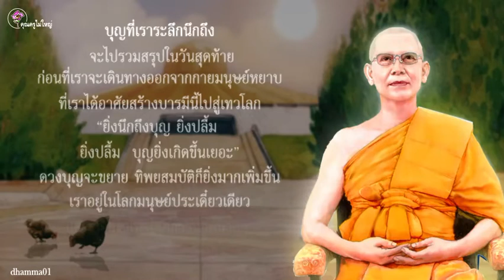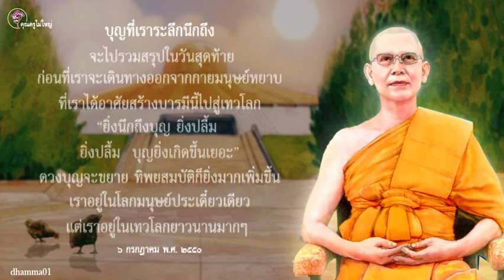187ความสำคัญของการทบทวนบุญ คุณครูไม่ใหญ่ หลวงพ่อ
บุญที่เราระลึกนึกถึง
จะไปรวมสรุปในวันสุดท้าย
ก่อนที่เราจะเดินทาง
ออกจากกายมนุษย์หยาบ
ที่เราได้อาศัยสร้างบารมีนี้ ไปสู่เทวโลก

ยิ่งนึกถึงบุญ ยิ่งปลื้ม
ยิ่งปลื้ม...บุญยิ่งเกิดขึ้นเยอะ
ดวงบุญจะขยาย ทิพยสมบัติก็ยิ่งมากเพิ่มขึ้น
เราอยู่ในโลกมนุษย์ประเดี๋ยวเดียว
แต่อยู่ในเทวโลกยาวนานมาก ๆ